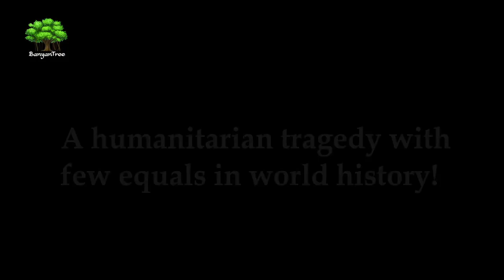The Casualties by John Pepper Clark | Dr. A. Raghu // Part 1